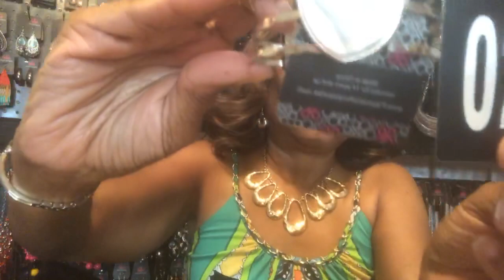Thankful Thursday November 14 2019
Hello Glam Squad.
I just now had a few moments to upload a few videos.
I have some amazing jewelry that’s nickel and lead free and for 5.00.
Visit my Facebook and Instagram pages: Glamour Girl Jewelry0131.